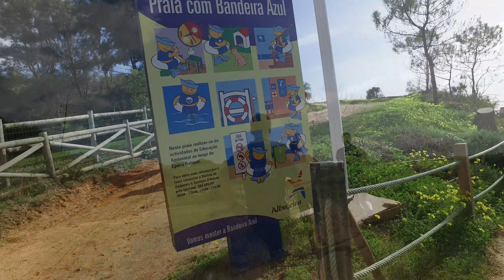ECCC Albufeira DCLA Leuven